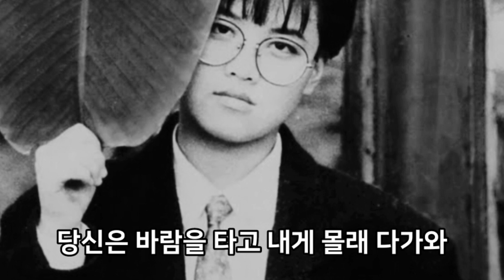가만히 안녕 - 함현숙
당신은 바람을 타고

내게 몰래 다가와

바람을 타고 가 버렸네

아 야속한 사람아

내 가슴 속엔 언제나 당신의 노래가

이렇게 아픈 밤이 오면

한없이 날 울리네

아 이젠 안녕 가만히 안녕

가버린 그댈 불러보면

눈물만 나와라

내게 몰래 다가와

아 야속한 사람아

눈물만 나와라

내게 몰래 다가와

바람을 타고 가버렷네

아 야속한 사람아

아 야속한 사람아

아 야속한 사람아

아 야속한 사람아